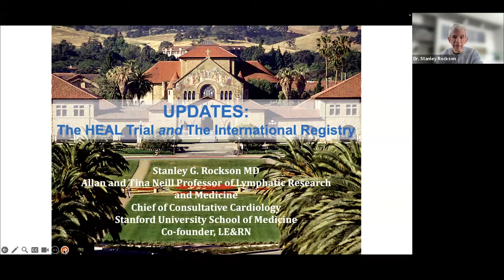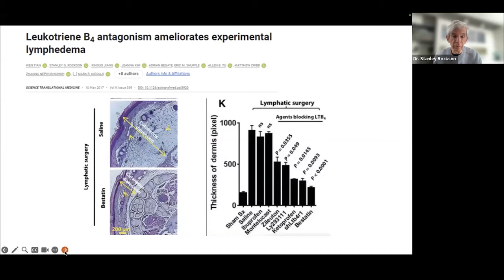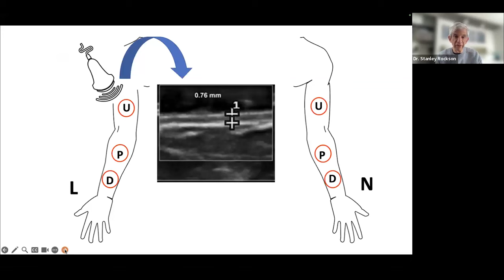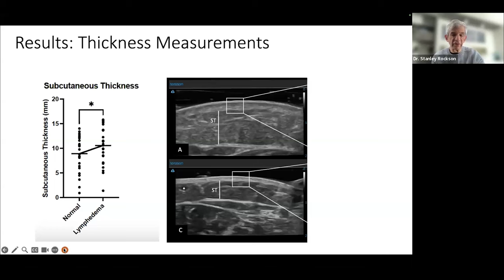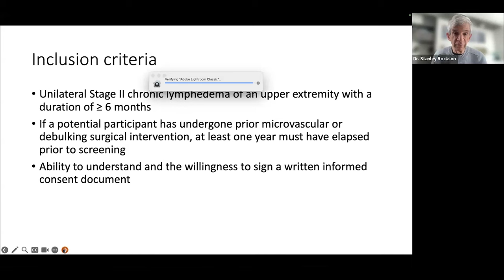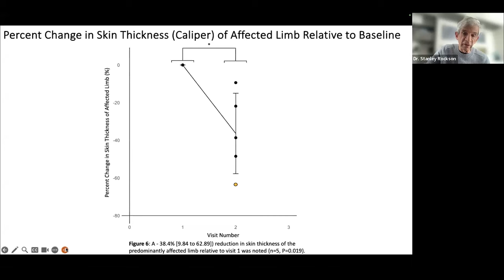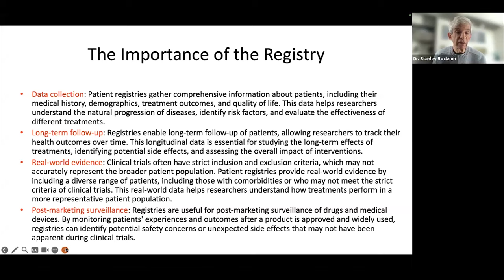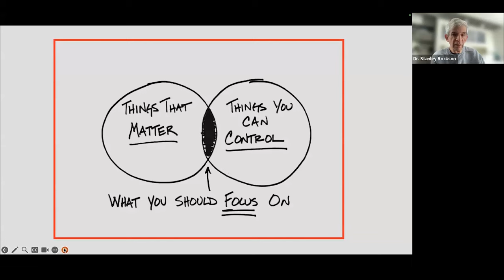Updates on the HEAL Trial and the LE&RN Global Registry for Lymphatic Diseases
Dr. Stanley G. Rockson is the Allan and Tina Neill Professor of Lymphatic Research and Medicine at Stanford University School of Medicine, a LE&RN Comprehensive Center of Excellence. He completed his internship, residency, and fellowship training at Harvard Medical School. Dr. Rockson has been involved in numerous clinical trials researching various aspects of lymphatic disease and is the Editor-in-Chief of Lymphatic Research and Biology, the official journal of LE&RN. Dr. Rockson is a co-founder of LE&RN, works closely with the National Institutes of Health (NIH) to advance the agenda for lymphatic research, and has authored more than 250 publications devoted to various aspects of lymphatic biology and disease, vascular biology, and cardiovascular medicine.

About Lymphatic Education & Research Network (LE&RN):

LE&RN's mission is to fight lymphatic diseases through education, research, and advocacy. We seek to accelerate the prevention, treatments and cures for lymphedema, lipedema, lymphatic anomalies, and the continuum of lymphatic diseases.

About LE&RN
The Lymphatic Education & Research Network (LE&RN) is an internationally recognized non-profit organization founded in 1998 to fight lymphatic disease (LD) through education, research, and advocacy. Lymphatic diseases include lymphedema (LE), lipedema, and lymphatic anomalies. LE&RN is equally committed to investigating preventive and therapeutic benefits for a broad array of diseases that are impacted by lymphatic function, such as heart disease, obesity, AIDS, Rheumatoid arthritis, diabetes, and cancer metastasis.

To accomplish these goals, LE&RN sponsors research fellowship grants, an international patient registry and biorepository, live-stream symposiums, the peer-reviewed journal Lymphatic Research & Biology, weekly e-newsletters, scholarship grants to lymphedema therapists, conference travel awards to young researchers, and a vibrant website with features such as Ask the Experts, connecting patients with the field’s more renowned practitioners. LE&RN has Chapters and Centers of Excellence globally. In 2016, LE&RN created World Lymphedema Day on March 6th, which was established by unanimous vote of the United States Senate.

Our Values
• Empathetic
• Care-oriented
• Research focused
• Evidenced based
• Community connected
• Restless knowledge seekers